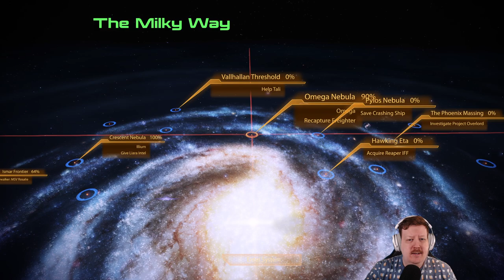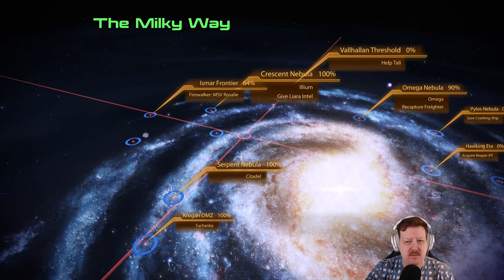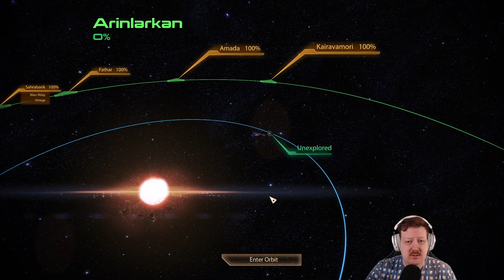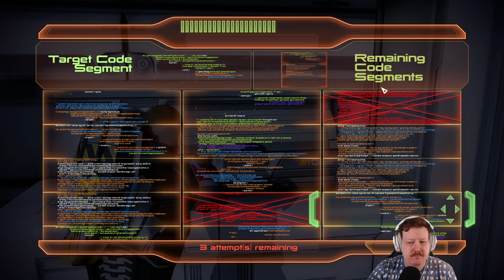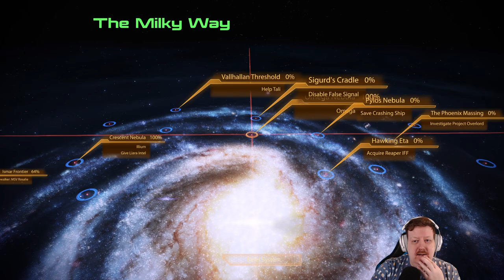Mass Effect Legendary Edition - ME2 | Osa 39 | Ku ei riitä aika!